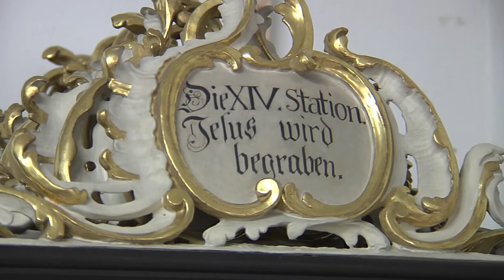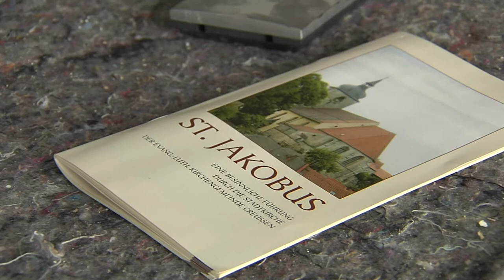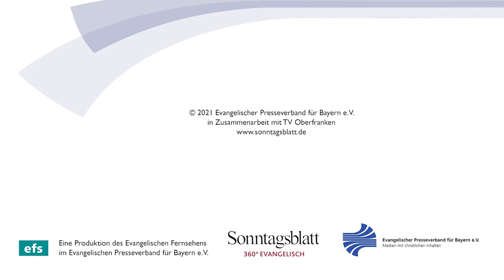Seit 40 Jahren Kirchenmaler: Robert Dörfler aus Bamberg restauriert Kirchen | Berufe in der Kirche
Robert Dörfler ist seit 40 Jahren Kirchenmaler und damit einer der wenigen seiner Zunft. Kirchenmaler restaurieren unter anderem Altäre, Heiligenfiguren und Goldrahmen – es ist ein sehr umfangreiches Handwerk.
Bei seiner Arbeit an historischen und zum Teil einzigartigen Stücken kommt es vor allem auf Genauigkeit an. Denn das wertvolle Material darf natürlich nicht beschädigt werden. Es braucht Gespür für Formen und Farben, Geschick, eine Menge Know How. Und das ist von Robert Dörfler gerade im oberfränkischen Creußen gefragt. Unter Regie des staatlichen Hochbauamtes wird dort nämlich die evangelischen Kirche St. Jakobus von Grund auf saniert. Wir waren bei ihm in der Werkstatt zu Besuch und bei den Arbeiten in Creußen dabei.

Redaktion: Daniela Schuberth
Kamera: Michael Dicker